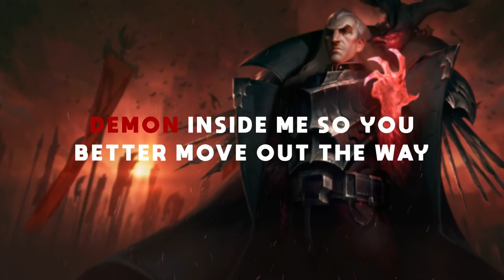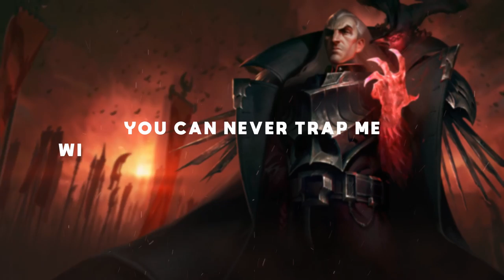SWAIN RAP | "Eyes Ahead" | Califer [League of Legends]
Hope you all enjoy this League of Legends Swain Rap! Feedback is as always welcome and appreciated.

Credits:
Instrumental: Califer
Lyrics: Califer
Vocals: Califer
Video: Califer

Jericho Swain is the current Grand General of Noxus, a visionary leader and potentially ruthless authoritarian dictator. Having made a deal with the demon Raum, granting him magical powers and a demonic arm in place of the one that he lost in battle, he protects Noxus from a coming darkness only he can see - and will do so at all costs.